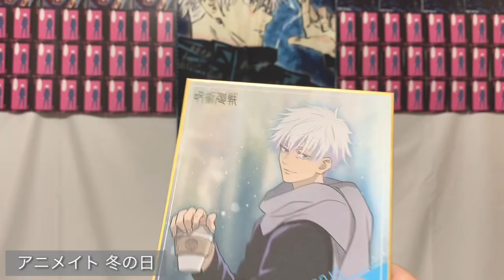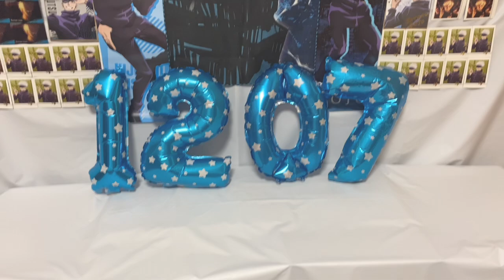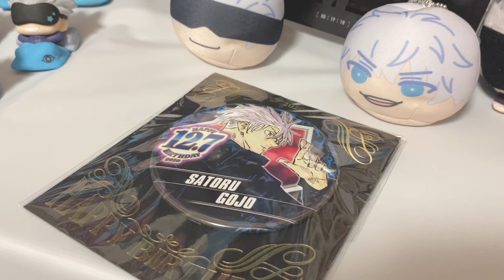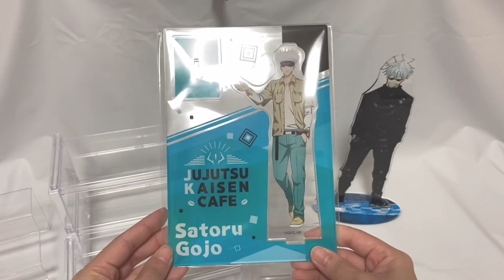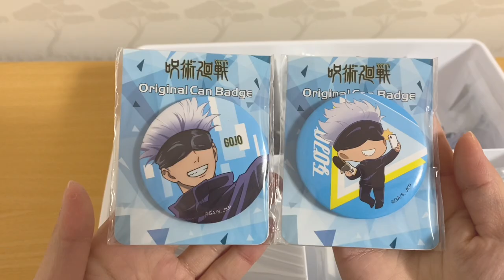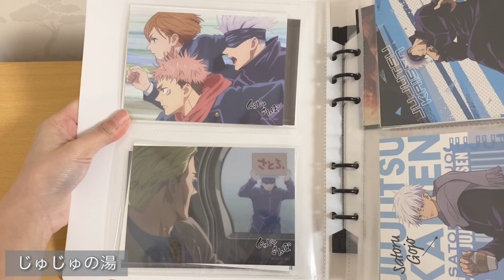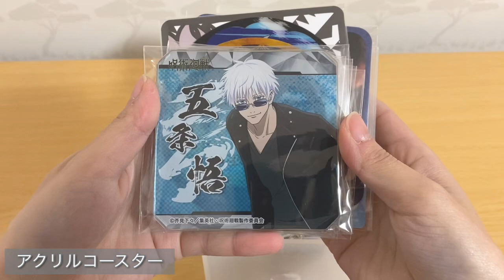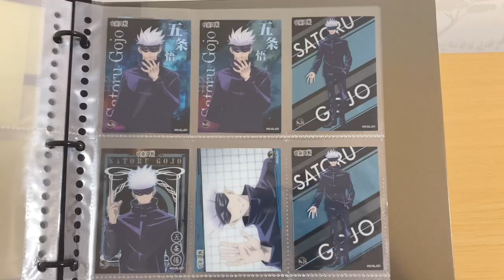【本人不在の誕生日会】祭壇を作りながら五条悟グッズ全紹介2021&グッズ収納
呪術廻戦・東京リベンジャーズ・鬼滅の刃を主に
グッズ開封 & 購入品紹介などをしています😆

コメントもぜひ！